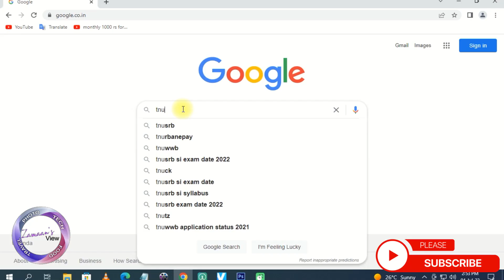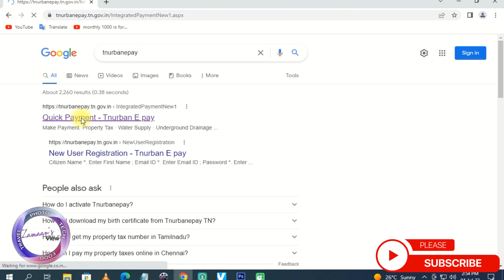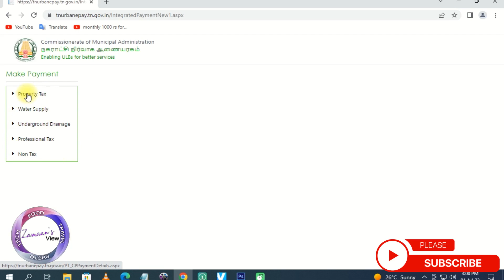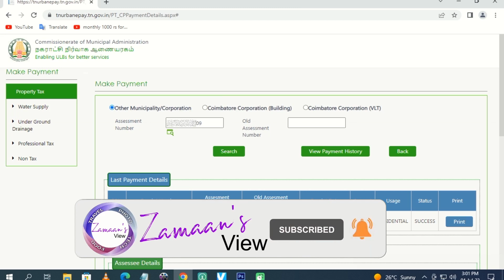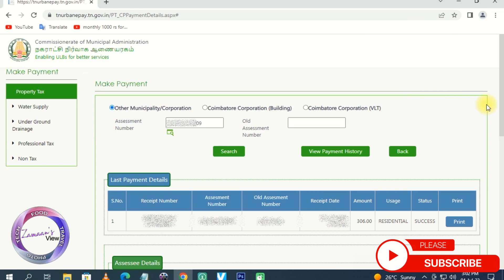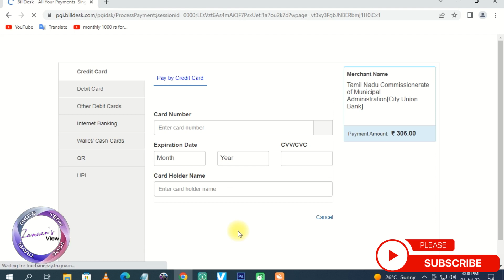How To Pay Property Tax Online Tamil | ஆன்லைனில் தமிழக அரசின் வரிகளை எப்படி கட்டுவது | 2022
*how to check house tax online
*how to view property tax bill online
*how can I check my house tax online
*how to view my property tax bill online
* how to pay property tax online Tamil Nadu
* how to pay property tax online in Tamil
* how to pay property tax online from home in Tamil
* online payments
* how to pay property tax
* வீட்டிலிருந்தே இணையதளம் மூலமாக சொத்துவரி செலுத்துவது எப்படி?
* How to pay property tax online
* சொத்துவரி கட்டுவது எப்படி?
* சொத்துவரி செலுத்துவது எப்படி?
* இணையதளம் மூலமாக சொத்துவரி செலுத்துவது எப்படி?
* இணையதளம் மூலமாக சொத்துவரி கட்டுவது எப்படி?
* how to pay tnurban mobile payment
* இணையம் மூலமாக சொத்துவரி கட்டுவது எப்படி?
* இணையம் மூலமாக சொத்துவரி கட்டுவது எப்படி? தமிழில்
* How to pay property tax in Tamil
* How to pay property tax in Tamil Nadu
* ஆன்லைனில் தமிழக அரசின் வரிகளை எப்படி கட்டுவது?
* ஆன்லைனில் தமிழக அரசின் வரிகளை எப்படி செலுத்துவது?
* How to pay Tamil Nadu government taxes online
* How to pay Tamil Nadu government taxes online in Tamil
* வீட்டிலிருந்தபடி சொத்துவரியை ஆன்லைனில் செலுத்துவது எப்படி?
* Tamil Nadu Municipality
*how to check your property tax bill
*how to check property tax paid online
*how to view property tax bill
*how to check your property tax online
*how can I see my property taxes online